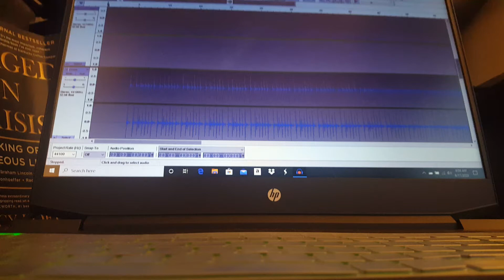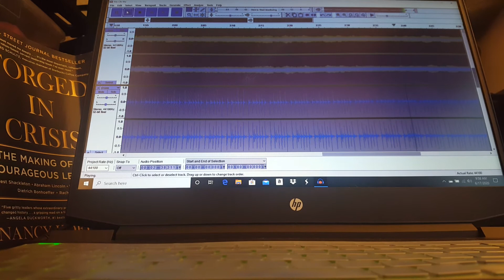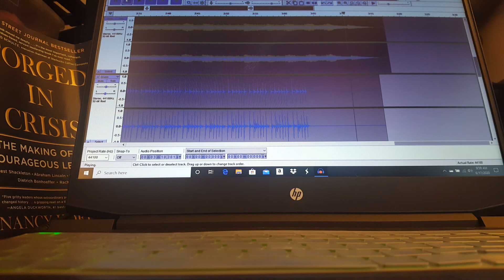My Oh My - Slade (cover)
A cover by Slade of the classic song. All parts by me except the drum loop. Slade, My Oh My